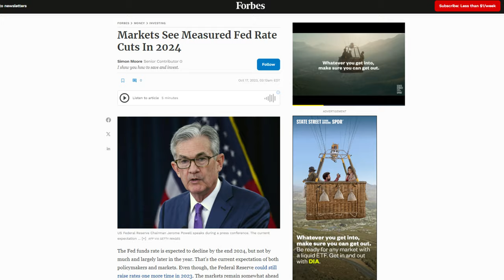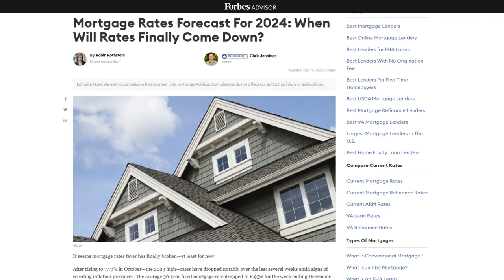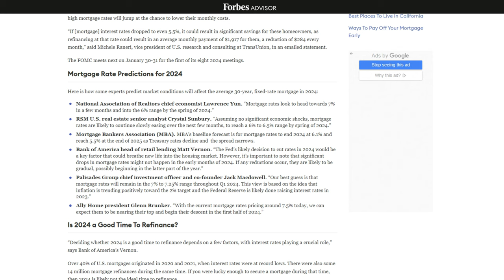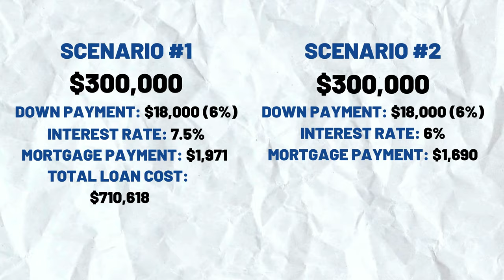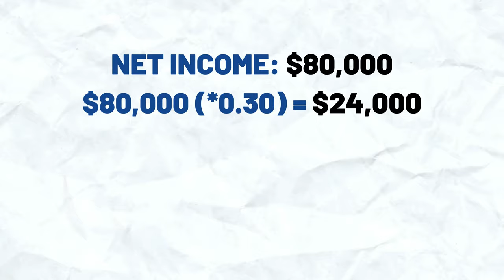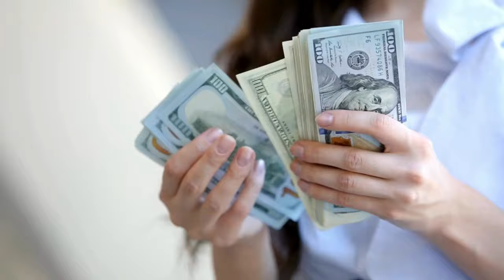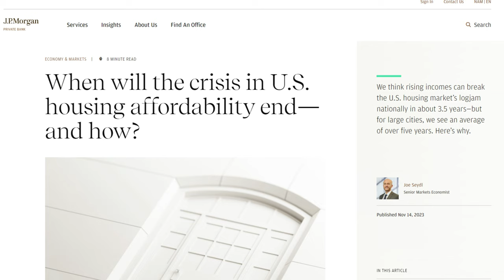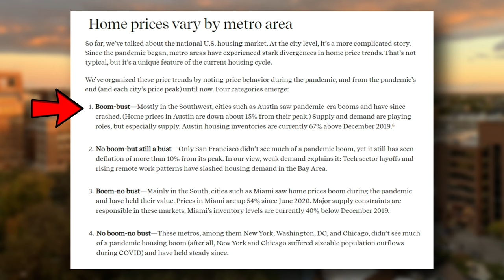You CAN’T Buy A Home In Michigan (Because of This One Thing)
You CAN’T Buy A Home In Michigan With These Mortgage Rates! - It’s no secret that the news headlines since receiving word that the mortgage rates have decreased under X amount since Y time has been creating a lot of chaos and urgency with buyers and sellers across the nation, the question that arises is, is any of this information valid? Or is the media doing a great job at creating that FOMO effect? Let’s talk about it (but it smells like fomo).

When it comes to buying and selling a home, the biggest aspect that’s on most people’s radars due to mainstream media are the mortgage rates, where are they at, when are they going down, and how does this affect affordability? Definitely some understandable questions to be asking